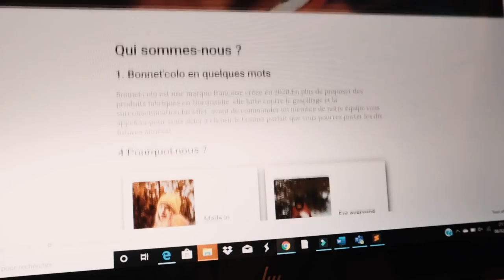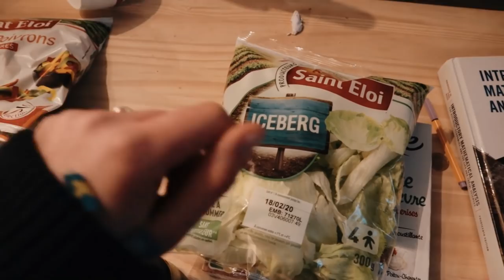VLOG DANS MA VIE ETUDIANTE ( échanges, productivité, rangement....)